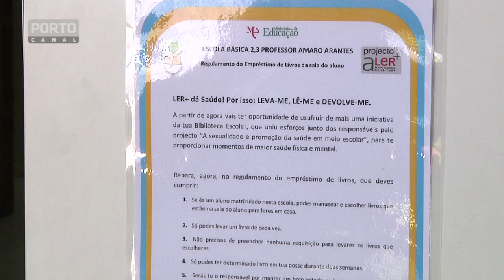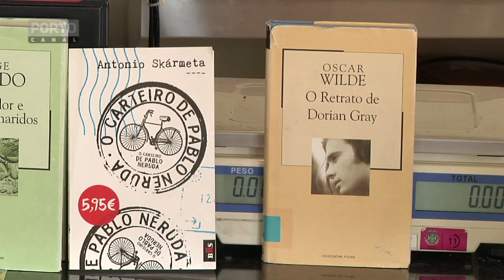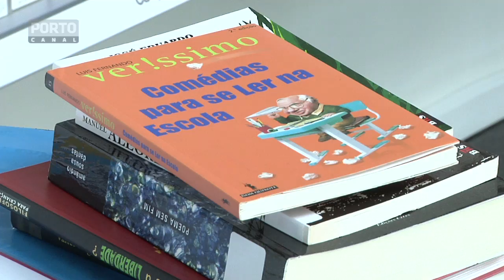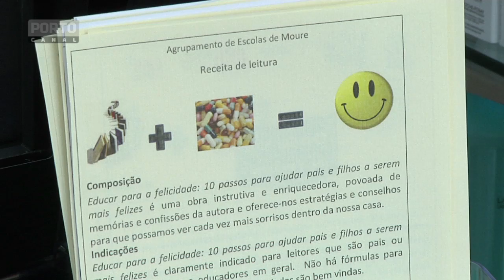LLD Agrupamento Escolas Moure, Vila Verde